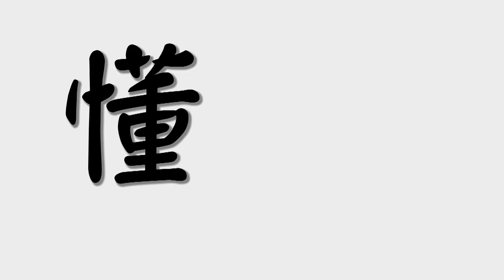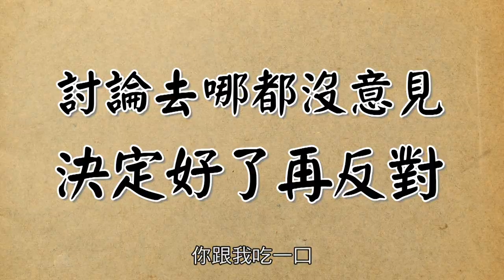懂知懂吃｜旅遊｜雷隊友(上)｜白眼翻到外太空啦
現在國旅當道，你確定還要出去玩嗎🤣🤣🤣
😆沒意見女朋友型
😆吃一口沒關係型
😆直接消失不見型
😆什麼都看過的型

阿到底是要不要玩啦～🤬
你們還有遇到什麼型
底下留言讓我知道👇👇👇